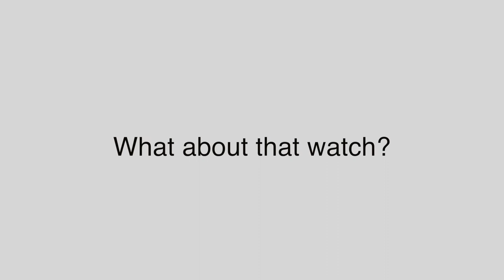Steve Wozniak, Co-founder of Apple, inspires FIU students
Steve Wozniak on the app market, technology and creativity.